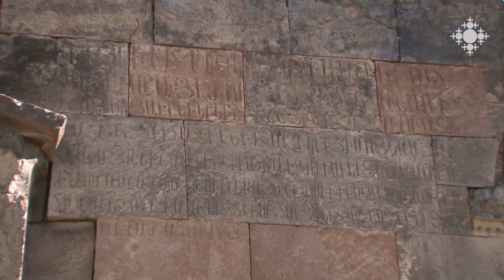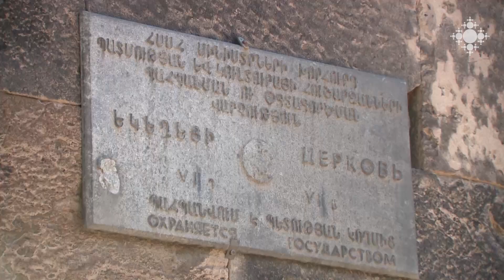301 եկեղեցի՝ մեկ ուխտով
Մեր նկարահանող խումբը մասնագիտությամբ սոցաշխատող Լիանա Առաքելյանի ուխտին միանալով՝ Երևանի Ավան վարչական շրջանի Ծիրանավոր եկեղեցում է: Այն Լիանայի այցելած  301-րդ եկեղեցին  է:  Հայաստանի երկար ու դժվարին ճանապարհներին եղել են նաև դեպքեր, երբ ուխտավորը մոլորվել է:

301 churches with one covenant

Our film crew joins the covenant of Liana Arakelyan, a social worker by profession, in the Tsiranavor Church in the Avan administrative district of Yerevan. It is the 301st church visited by Liana.  There have been cases when the pilgrim got lost on the long and difficult roads of Armenia.